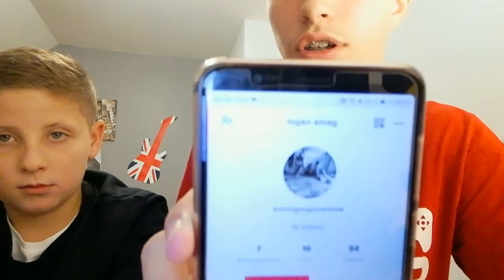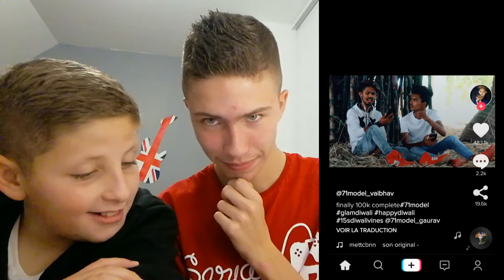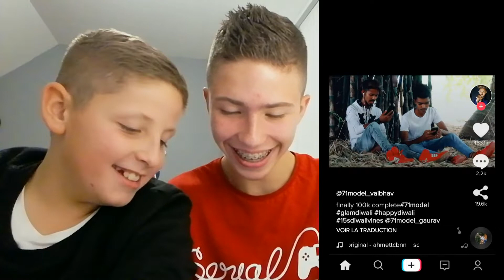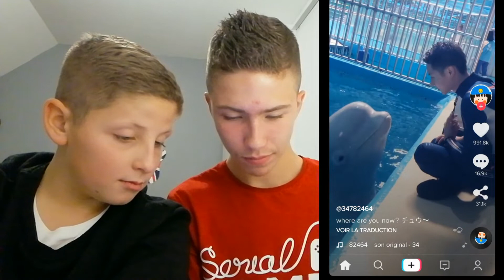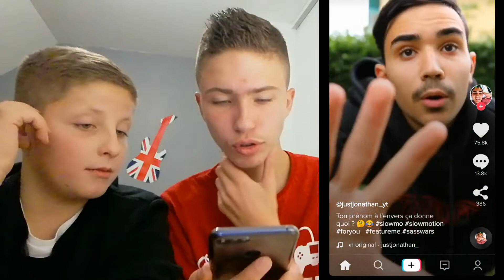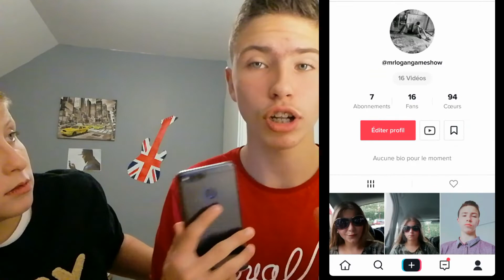On réagit au Tik Tok (feat. Frère)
Mon  Tik Tok: @mrlogangameshow

Nouvelle vidéo chaque samedi.( possibilité qui a d'autres vidéos dans la semaine)